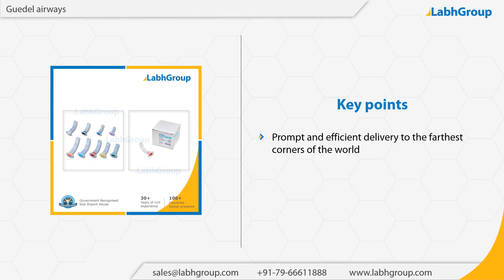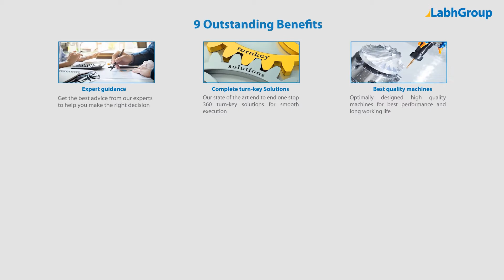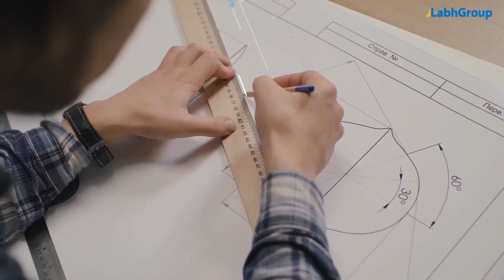Guedel airways | Best quality Guedel airways exporter | Labh Group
Best quality Guedel airways from Labh Group - A Global leader with 30+ years of experience and presence in 100+ countries worldwide and serving 10,000+ delighted customers throughout the world.

► Salient features : Guedel airways

You are invited to buy Guedel airways from Labh Group